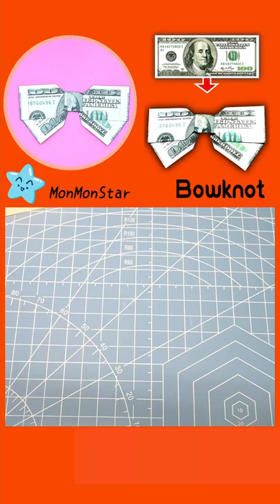Origami Dollar Bowknot | Origami Money Bowknot | Origami Money Bow Tie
Origami Bowknot,Dollar Bowknot Origami,Money Bowknot Origami,Origami Bow Tie,Origami Dollar Bow Tie,How to Make Paper Bowknot,Origami Dollar bill Bowknot,How to make Bowknot.